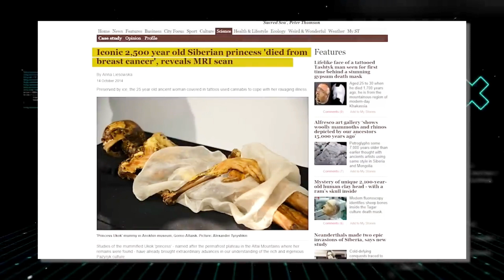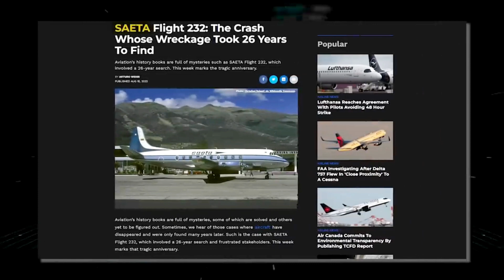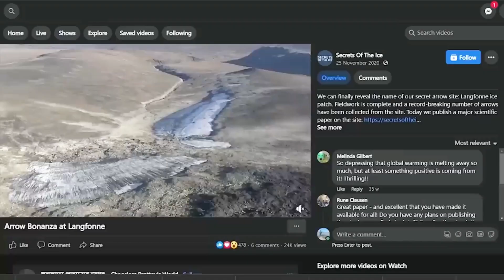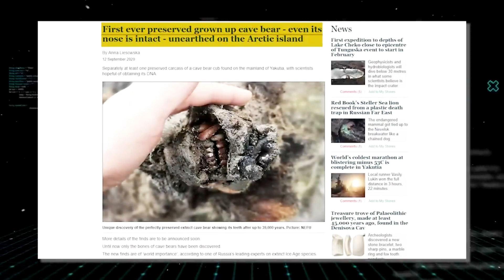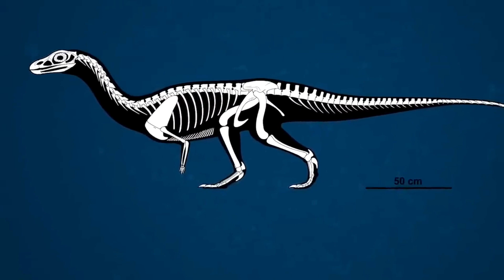பனியில் உறைந்துபோன மர்ம கண்டுபிடிப்புகள் - Mysterious Discoveries In Frozen Ice - Tamil Galatta News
Our camera
Our mic